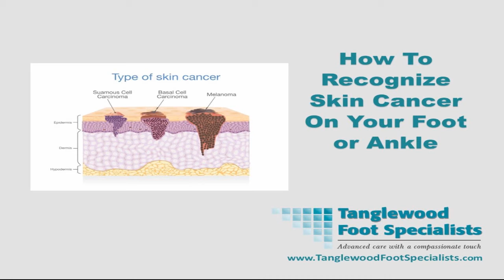How To Recognize Skin Cancer On Your Foot or Ankle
Hi, I'm Dr. Andrew Schneider. It's summertime and the sun is strong here in Houston, Texas. And it gets us thinking about some of the less common things that we see on our feet and our ankles. And one of those things are cancerous lesions. Well, they're very common in other areas of the body, but not as common on the foot, don't let that lull you into a false sense of security.

Three Types of SkinCancer That Are Common in the Foot and Ankle

The least common is a BasalCellCarcinoma. The reason it's the least common is because it usually happens in areas where has the most sun exposure. And our feet generally don't have the most sun exposure, but because we are a sandal wearing community here in Houston, it is possible that you'll start seeing kind of a wound or an ulcer form on the top of your foot. If that doesn't heal quickly, it is possible that it is a Basal cell carcinoma and you should come in, we should biopsy it and get it treated.

Squamous Cell Carcinoma
The second type of lesion is the most common type we see on the foot and ankle and that's a SquamousCellCarcinoma. The Squamous cell carcinoma kind of looks flat, almost like an eczema, it can masquerade as a wart. If we, for instance have a wart, that's not going away with wart treatment, we'll biopsy it and see if in fact it could be a Squamous cell carcinoma. These are very easily treated. They have the least chance of them to spread into something worse.

Malignant Melanoma
The third and most problematic and most deadly type of lesion is a MalignantMelanoma. Now this is the least likely to form, but the problem is it masquerades as many, many things. It could be a mole that changes color. It could be what seems to be an infected ingrown toenail that's not healing after we do a procedure on it, it could be a red dark streaking underneath the toenail that ultimately could be a melanoma. So if you're noticing anything on your skin, on your feet, your ankles that doesn't look right. If you've had a mole there for years, that looks like it's changing. If their borders are irregular and their color is a little mottled in there, it's very important that you come into the office and let me take a look at it.

 How I Diagnose Cancerous Lesions of the Foot and Ankle

I use a dermatoscope in the office, which uses polarized light and a magnifier for me to really be able to get a good look at the lesion and see if it's problematic. If I'm concerned about it, we'll take a simple biopsy here in the office and we'll send it off and give you peace of mind that everything's okay. In the case that it isn't okay, well, we want to make sure that we catch things early and get it treated. So please give your foot a check every so often. If you notice anything that's not quite right, request an appointment or give us a call at the office and we'll get you in for an immediate appointment.

00:00 Introduction
00:36 Basal Cell Carcinoma
01:09 Squamous Cell Carcinoma
01:44 Malignant Melanoma
02:55 Contact Houston podiatrist Dr. Andrew Schneider .